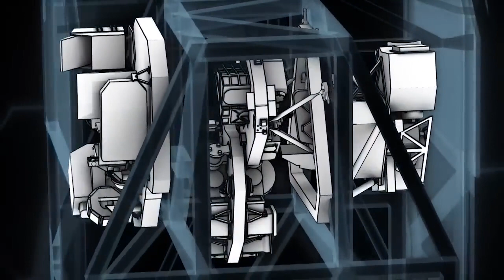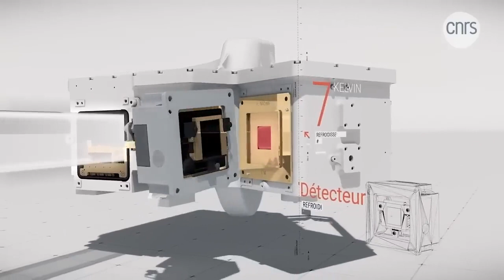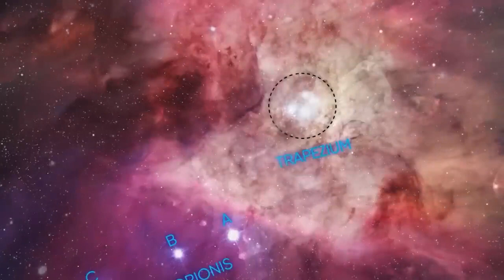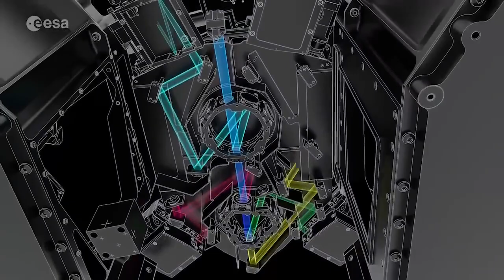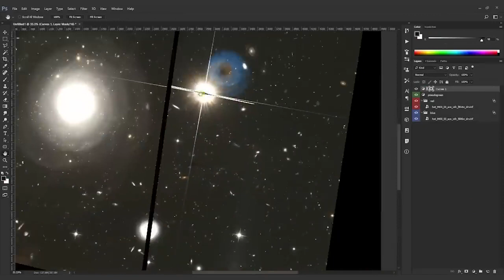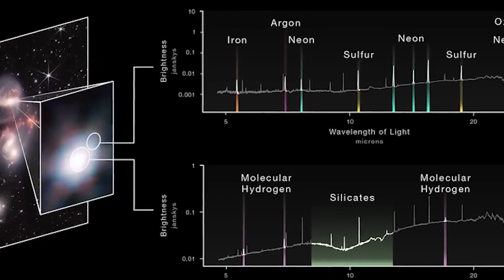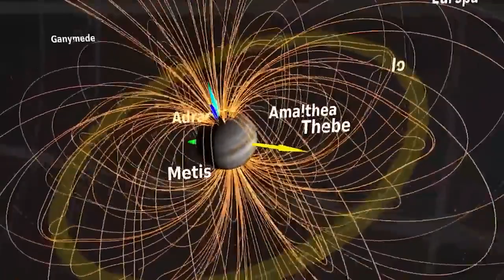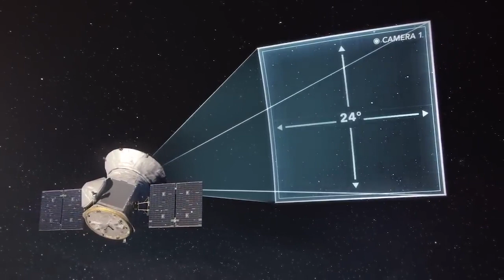James Webb Reveals Universe's Unbelievable Hidden Gems | Space Documentary 2023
Learn about some of the most amazing discoveries in the universe in this space documentary by James Webb. From the birth of stars to the origins of life, this documentary will take you on an incredible journey through the universe.

If you're a science lover, then you'll want to watch this space documentary! It features some of the most groundbreaking discoveries in the history of science, and it'll fascinate you from start to finish. Whether you're a beginner or a expert, this documentary is a must-watch for anyone interested in space exploration!